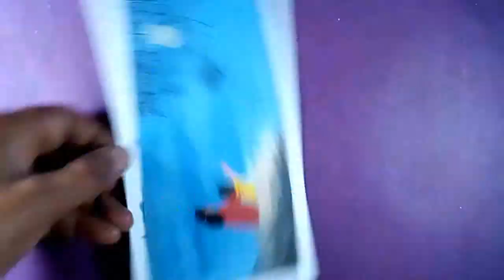Poster Colours Painting tip's. Mother and Son Drawing. Easy Scenery for Beginner's. simple and easy.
Hi friends this is my new Painting video. I use paper, oil pastels, poster colours.